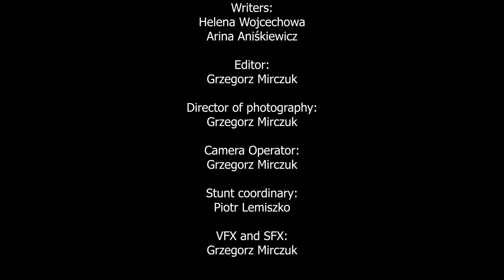LEAVE UR CITY NOW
MIESZKASZ W DUŻYM MIESCIE?? SPERDALAJ STĄD DZIŚ!!!